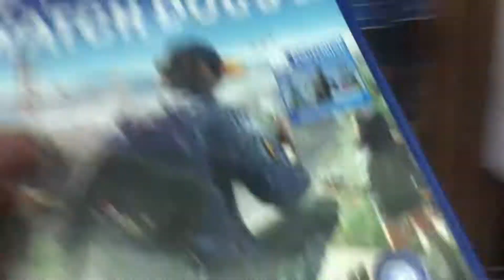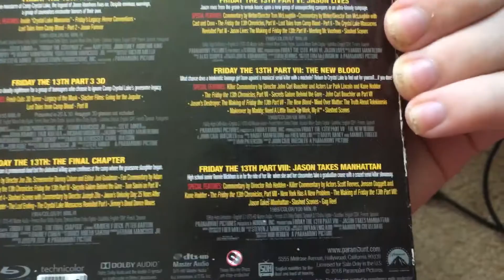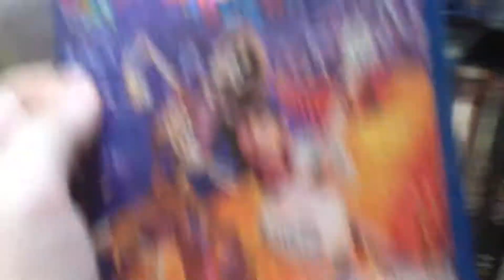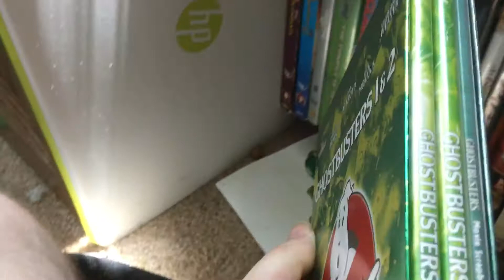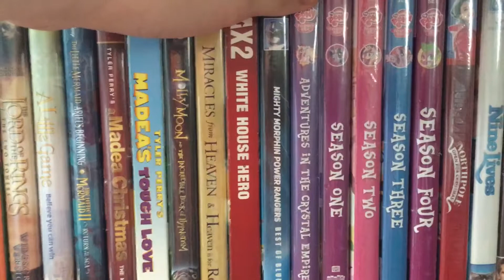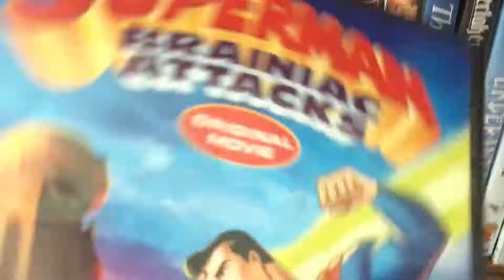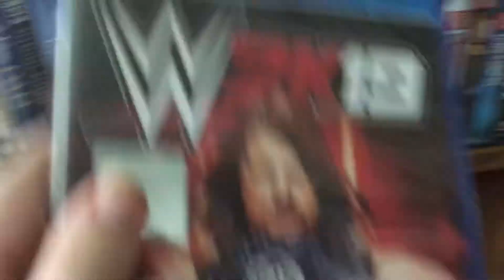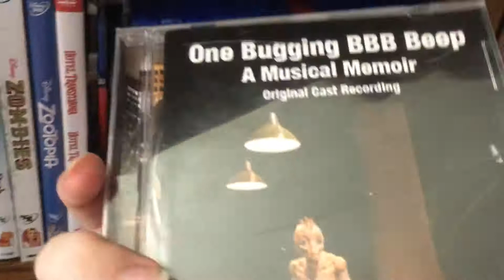Complete Media Collection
This does include
DVD Collection
Blu Ray Collection
PS4 Game Collection